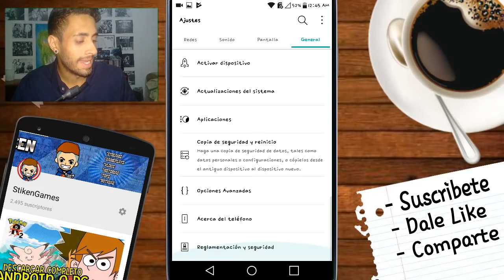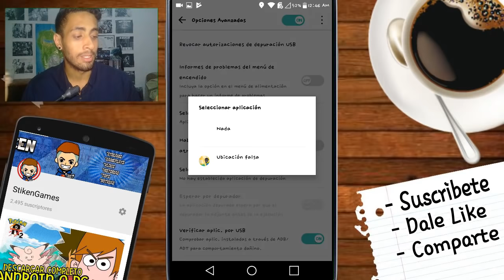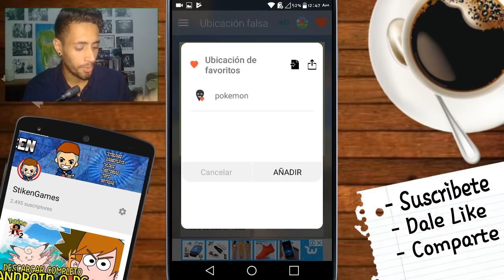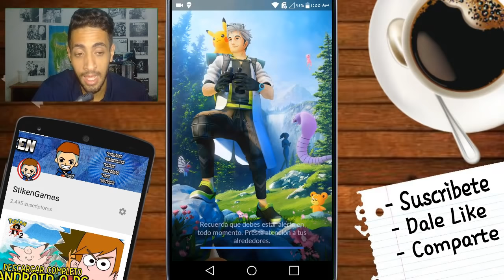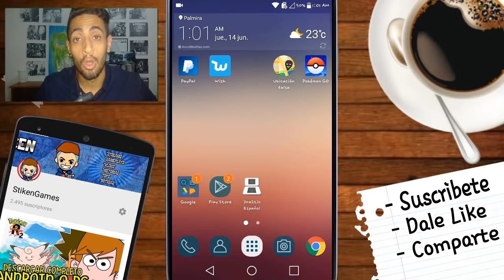Como Jugar POKEMON GO Desde CASA 2018 - 100% FUNCIONAL (NO ROOT)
Un Like & Un Sub A Cambio de Link Sin Publicidad, ¿No es un buen trato? :v

Como siempre espero que el vídeo te halla gustado demasiado mi Br@...

Muchas gracias por ayudarme a cumplir mi sueño!

SI LLEGASTE HASTA AQUÍ COMENTA:
No me quiero ir señor Stark :v